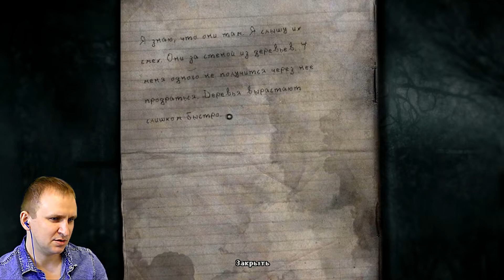Деревенская свадьба [Третий день] - DARKWOOD #4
Darkwood (Дакрвуд) — игра в жанре хоррора, которая отправит тебя в темный, наполненный мраком потусторонний мир. Здесь ты встанешь на путь исследования восновном только темных локаций. Повсюду тебя ждёт опасность, но ты должен продержаться до последнего, и не в коем случае не потерять рассудок. Здесь проживают монстры, но ты сможешь везде найти для себя укрытие. Изометрический мир будет постоянно держать тебя в страхе. Ты отправишься в Сибирь, а именно в заброшенную военную деревню, так покажется на первый взгляд. Тебя ждут многочисленные уровни, более того, они способны создаваться случайным образом, что делает игру ещё интереснее. Постоянно предстоит бороться со страхом, который будет держать тебя на протяжении всего игрового процесса. Твой герой окажется в лесу, где никого нет, кроме блуждающий странников в виде жутких существ. Здесь то и начнется твоё приключение.